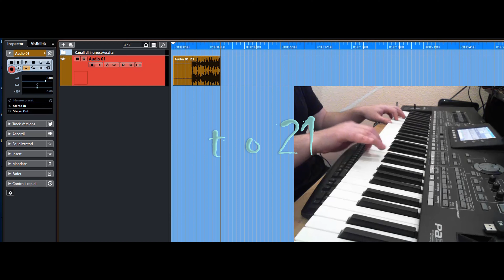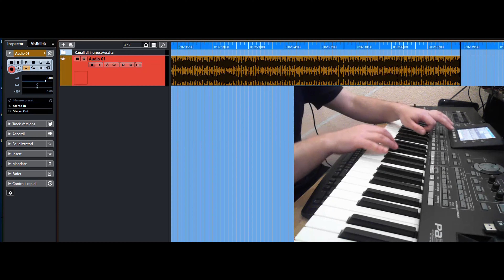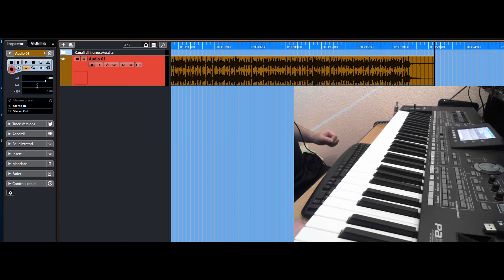Etno ❗Moldova & Korg pa3X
Style korg pa3x,,etno,
Se recomanda casti,pentru auditie mai OK